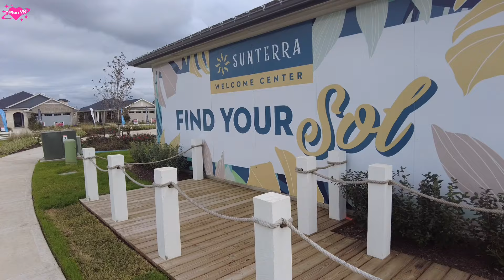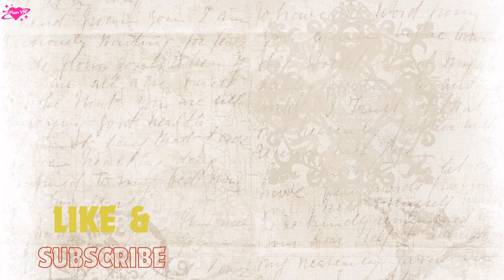Looking for a DREAM HOUSE after 2 years of working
Hôm nay mình sẽ dẫn các bạn đi xem nhà ở Mỹ nha! Và hãy đồng hành cũng mình trong việc tìm căn nhà đầu tiên sau 2 năm mình tốt nghiệp đi làm!